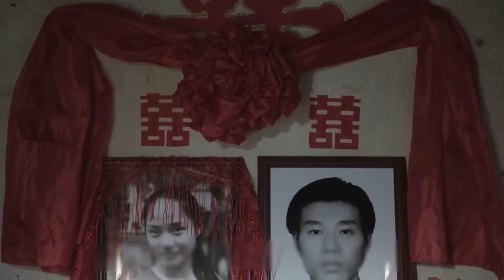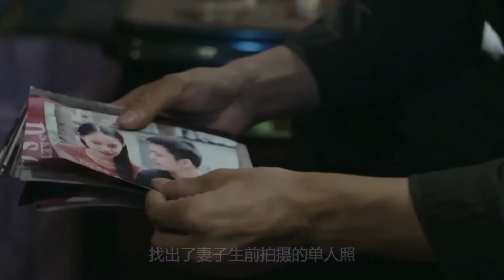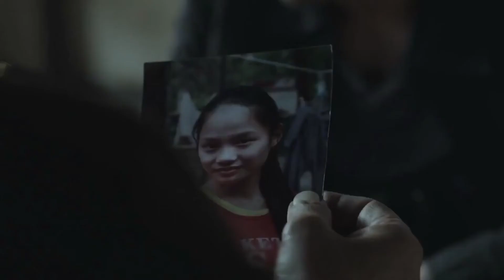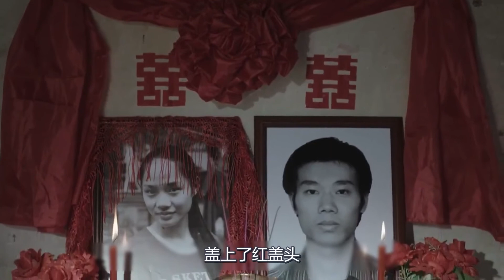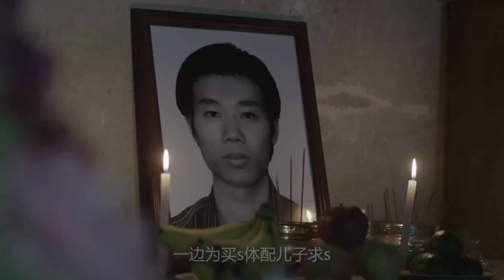儿子没结婚就死了，父母怕他走得太孤单，就花钱买个媳妇陪同上路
电影、影视、短片、剧情、解说、《安魂曲》